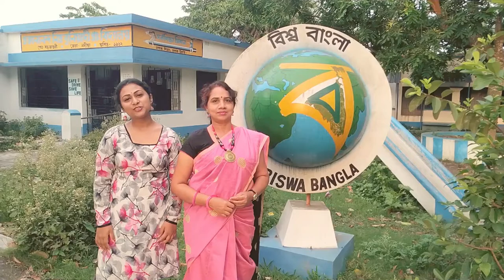Manush Beche Thake I Recitation By Sikha I Creative Harbour I Birendra Chattopadhyay I Bangla Kobita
In the last video we have sited the present situation of world due to corona_Virus, here is the . Inspite of many adverse conditions, human survive, struggling in their life. In this video, those struggle, human unity and overall the meaning of life has been picturised. So we have to be steady, if we will fight this situation with proper measure then definitely "We shall Overcome".

Poet- Birendra Chattopadhyay
Video Cover- Sikha Mandal